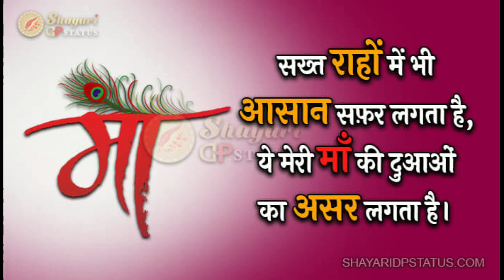कच्ची पेंसिल से LED बल्ब ऐसे रिपेयर करे|| होम रिपेयरिंग 100% brking viral video roshnigtmtechnical#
namaste doston aap Sabhi kaise ho aap Swasth aur mast Ho Gaye doston Aaj Ki video mein Ham aapko Ek LED bulb pencil se repair Karenge aur home repairing aap apne ghar per bhi kar sakte ho to doston Hamari video aapko Pasand Aaegi channel ko subscribe kar dijiye aur video ko like kar Lijiye

Jay hind Jay bhart